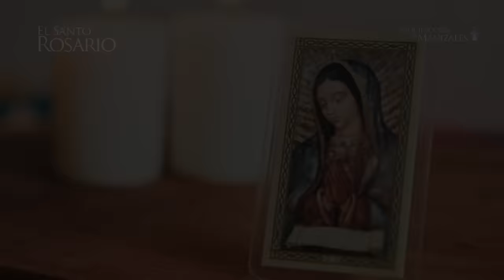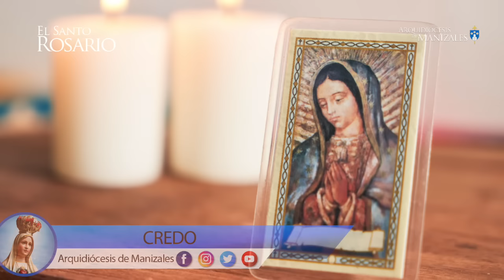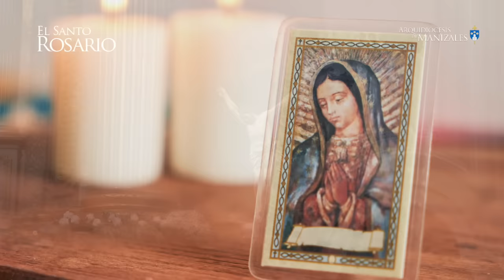Santo Rosario de hoy Viernes 18 Octubre 2024 I Arquidiócesis de Manizales I Misterios Dolorosos.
✅ Misterios Dolorosos (viernes y viernes)
1. La Oración de Nuestro Señor en el Huerto de Getsemaní.
2. La Flagelación del Señor.
3. La Coronación de espinas.
4. El Camino del Monte Calvario cargando la Cruz.
5. La Crucifixión y Muerte de Nuestro Señor.